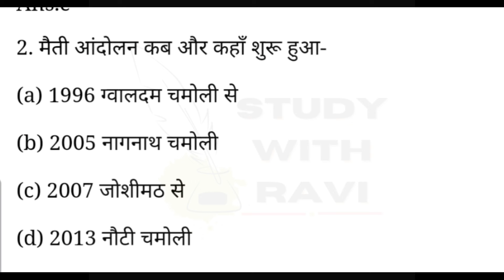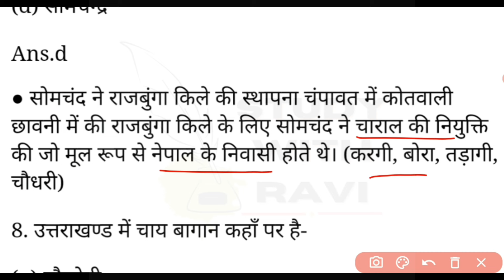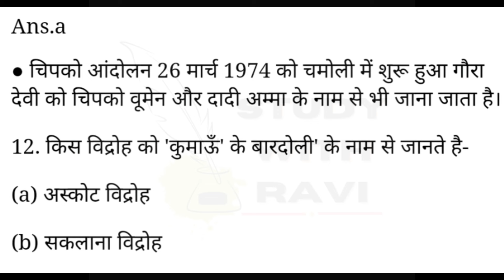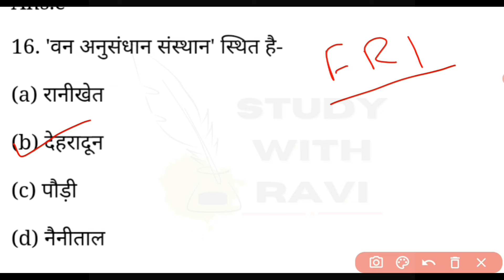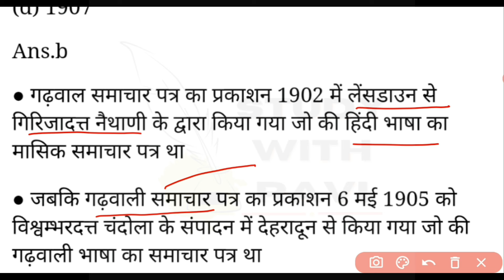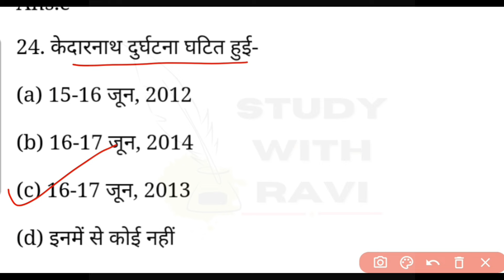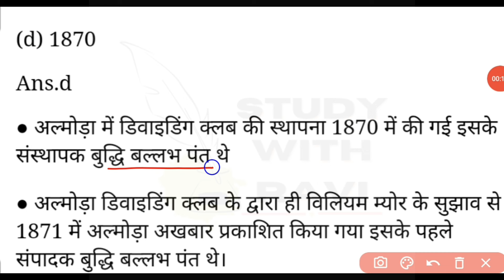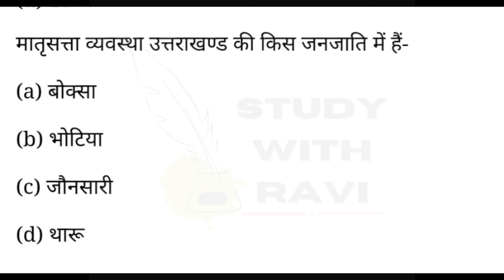Uttarakhand Gk Previous Year MCQs | All PYQs Uttarakhand | उत्तराखंड जीके 2024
uttarakhand gk
Dehradun janpad
dehradun jila
uttarakhand police special gk